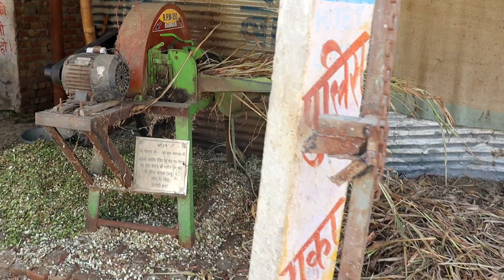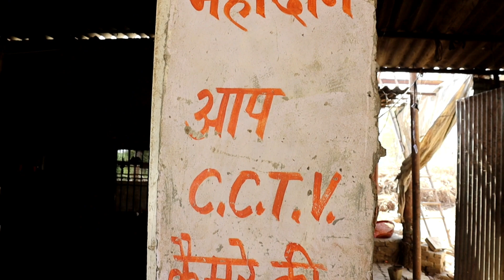श्री बाबा मस्तनाथ गौशाला बोहर रोहतक | Rohtak | Rohtak Aala Vlogger | Jai Ho Baba Mastnath Ki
Toh Doston ye video h Shri Baba Mastnath Gaushala ki jo ki Bohar gaam mein hai ..Video ko end tak jrur dekhe aur apne doston se share kre..
Aap bhi apne Sewa Bhaav se Gaushaala mein ja kar Daan kr skte hain
Agar aapko koi bhi Gau Mata laawaris ya chotil haalat mein mile toh sampark kre:
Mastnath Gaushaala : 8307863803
Jai ho Gaumata ki ..